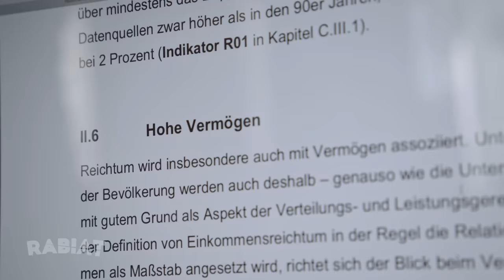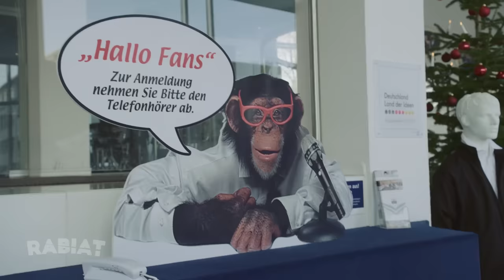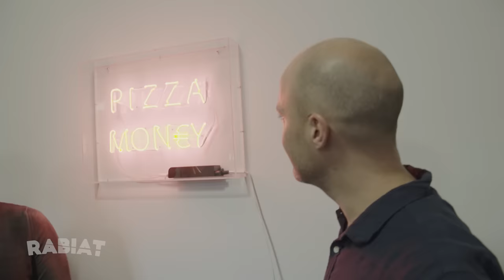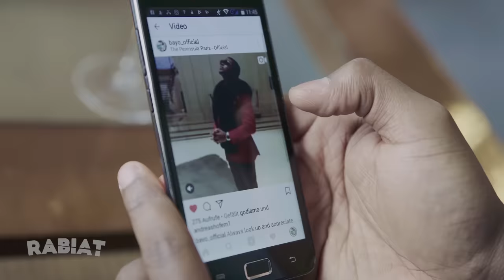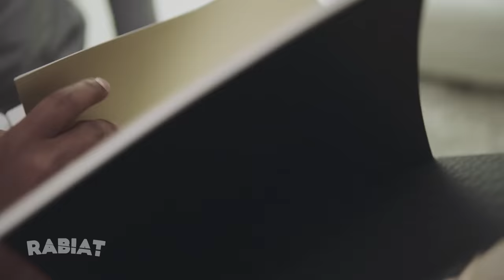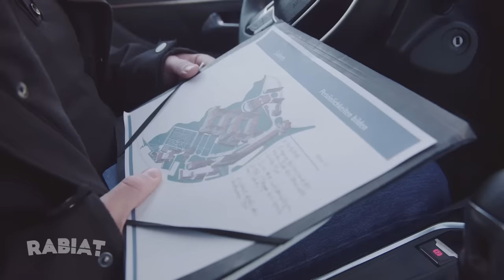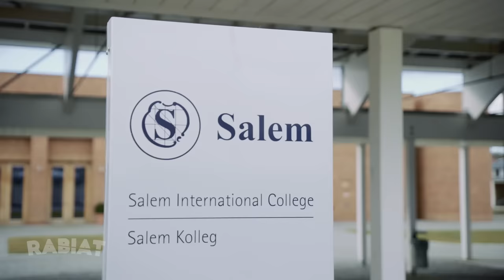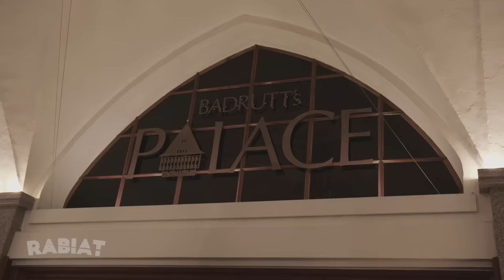Was ist Luxus? Geld. Macht. Glück. RABIAT!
Die Kluft zwischen Arm und Reich wächst immer weiter. Dem offiziellen Armuts- und Reichtumsbericht der Bundesregierung zufolge besitzen in Deutschland die oberen zehn Prozent mehr als die Hälfte des Vermögens im Land.
Dabei leben die Leute ihren Reichtum auf ganz unterschiedliche Weise aus: In St. Moritz sieht man den Leuten den Reichtum regelrecht an: Hier feiert sich der Geldadel mit protzigen Designer Accessoires,  Pelz und Champagner selbst.
Den jungen Start-Up-Millionären von Lieferando in Berlin-Kreuzberg hingegen scheint Freiheit wichtiger zu sein, als im Luxus zu leben. Die Erben der Grupp-Familie (TRIGEMA Textiluntenehmen) sind das Luxusleben von klein auf gewohnt, bei dem der Butler jeden Tag zu Mittag das Müsli serviert. Und auf „Rich Kids of Instagram“ zeigt ein Jungunternehmer gerne, was er hat, und will damit andere motivieren.
Was macht es mit einem, wenn man im jungen Alter schon Millionär ist? Was ist eigentlich Luxus? Was kann man sich von Geld kaufen? Für Antworten auf diese Fragen reist Steffen Hudemann durch Deutschland und die Schweiz.
Buch/Regie: Steffen Hudemann
Kamera: Andy Lehmann / Matthias Bähr / Sven Kiesche
Schnitt: Danny Breuker
Ton:  Julian Kiesche / Max Bartusch / Mathias Onken
Produktionsleitung: Michael Kappler
Producer: Christian Tipke / Manuel Möglich
Produktionskoordination: Christoph Dohne
Kommunikation: Elena Wolf
Grafik: Klaas Wurtmann
Sound-Logo: Piet Blumentritt
Redaktion (sendefähig GmbH): Manuel Möglich
Redaktion (Radio Bremen): Michaela Herold
Koordination Postproduktion (Bremedia): Doris Ohlsen-Schöne / Tina Maibach
Grading (Bremedia): Lucas Keßler
Tonmischung (Bremedia): Uwe Lösekann
Leitung Radio Bremen: Thomas von Bötticher
Mehr Infos zum Thema:
Armuts- und Reichtumsbericht der Bundesregierung:
Aktuelle Oxfam-Studie zur Verteilung von Reichtum in der Welt:
Der Spiegel - Trio infernale - wer sind die Vertreter des deutschen Wohlstands?